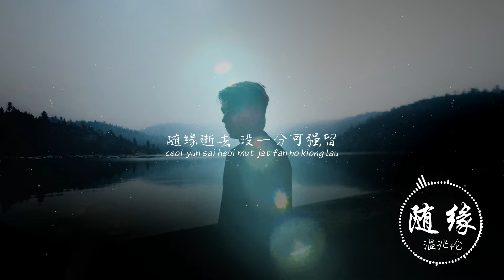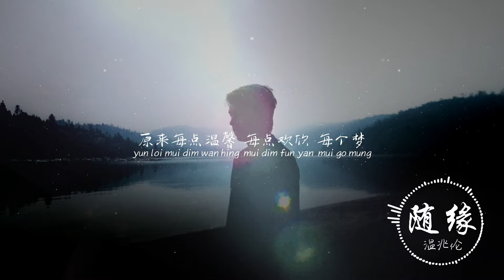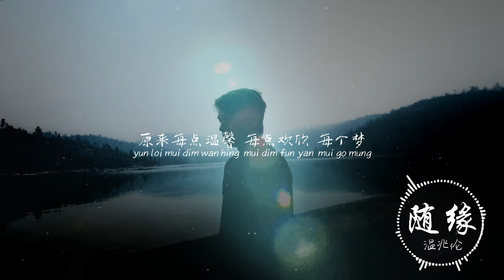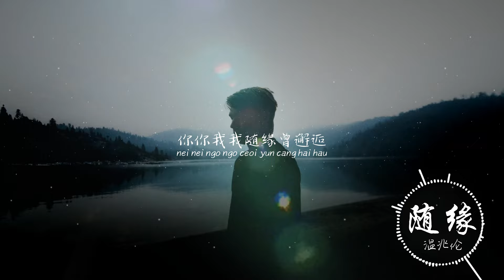随缘 - 温兆伦【動態歌詞/pīn yīn gē cí】「你你我我随缘曾邂逅 笑笑喊喊想起总荒谬 进进退退如何能永久 冷冷暖暖都必须承受」♪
随缘 - 温兆伦

填    词：潘伟源
谱    曲：徐嘉良
编    曲：徐嘉良

原来爱得多深
jyun4 loi4 oi3 dak1 do1 sam1
笑得多真到最后
siu3 dak1 do1 zan1 dou3 zeoi3 hau6
随缘逝去没一分可强留
ceoi4 jyun4 sai6 heoi3 mut6 jat1 fan1/fan6 ho2 koeng4/koeng5/goeng6 lau4
茫然仰首苍天
mong4 jin4 joeng5 sau2 cong1 tin1
谁人躲藏在背后
seoi4 jan4 do2 cong4 zoi6 bui6 hau6
梦中想的都遗留
mung6 zung1 soeng2 dik1 dou1 wai4 lau4

原来每点温馨
jyun4 loi4 mui5 dim2 wan1 hing1
每点欢欣 每个梦
mui5 dim2 fun1 jan1 mui5 go3 mung6
随缘荡至 没一分可强求
ceoi4 jyun4 dong6 zi3 mut6 jat1 fan1/fan6 ho2 koeng4/koeng5/goeng6 kau4
回头看这一生
wui4 tau4 hon3 ze5 jat1 sang1/saang1
人如飞虫堕网内
jan4 jyu4 fei1 cung4 do6 mong5 noi6
恨的苦的须承受
han6 dik1 fu2 dik1 seoi1 sing4 sau6

你你我我随缘曾邂逅
nei5 nei5 ngo5 ngo5 ceoi4 jyun4 cang4 haai6/haai5 hau6
笑笑喊喊想起总荒缪
siu3 siu3 haam3 haam3 soeng2 hei2 zung2 fong1 mau4
进进退退如何能永久
zeon3 zeon3 teoi3 teoi3 jyu4 ho4 nang4 wing5 gau2
冷冷暖暖都必须承受
laang5 laang5 nyun5 nyun5 dou1 bit1 seoi1 sing4 sau6

★COPYRIGHT / LICENSING★
   ►封面為歌手及其宣傳照，版權歸於攝影師/畫家所有
   ►The copyright of the song and picture owned by authentic author and company, if you like their music, please support the original.
   ►如版權方認為影片或音樂有侵權存在，請與本頻道聯絡，我們將刪除影片